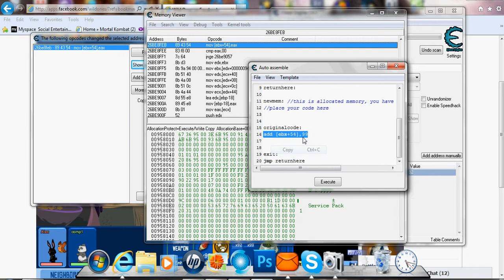Wild Ones x99 Weapon Hack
wild ones x99 hack no bann not perm but u can put hotkeys with shift+(number) on good weapons like i have itz not perm but can do it every time u play awesome hack thnx for watchin like, comment, n subscribe. :)